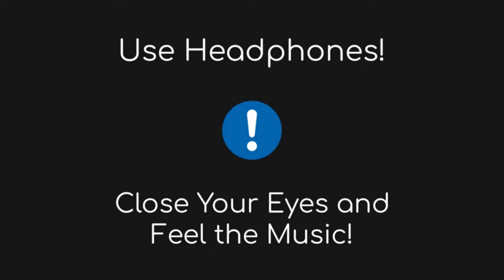Arizona Zervas - Roxanne (128D Audio) Use Headphones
Track: Arizona Zervas - Roxanne
Lyrics:

"Roxanne"

Brr brr
Brr brr brr
Skrr skrr

Roxanne
Roxanne
All she wanna do is party all night
Goddamn, Roxanne
Never gonna love me but it's alright
She think I'm a asshole
She think I'm a player
She keep running back though
Only cause I pay up
Roxanne
Roxanne

Shorty drive a poodle with no top
But if I throw this money she gon' drop

She from
Malibu, Malibu
If you ain't got a foreign, then she laugh at you
Malibu, Malibu
Spending daddy's money with an attitude

Roxanne
Roxanne
Goddamn, Roxanne
Roxanne
Roxanne

In LA, yeah
Got no brakes, yeah
Living fast, Ricky Bobby
Shake and bake, yeah
See the chain? yeah
Issa lake, yeah
Swipe the chase, ooh
Now she wanna date, yeah
Straight to NOBU
On the coast ooh
Shorty only like cocaine and whole foods
Yeah
Snappin' all up on the gram
Ass going crazy
Now she wanna fuck me in the foreign
Going 80

Up in
Malibu, Malibu
If you ain't got a foreign
Then she laugh at you
Malibu, Malibu

Roxanne
Roxanne
Goddamn, Roxanne
Roxanne
Roxanne